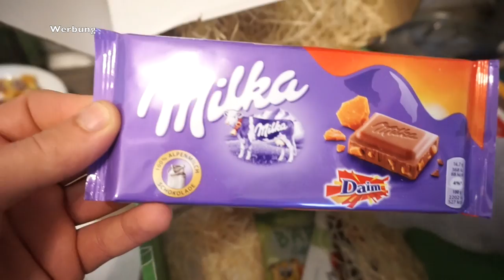GEBURT IN BECKENENDLAGE l 38 SSW l FAMILIE SAID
* BEARBEITUNGSPROGRAMM : IMOVIE

Packstation :

Emel Said
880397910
Packstation 129
51103 Köln